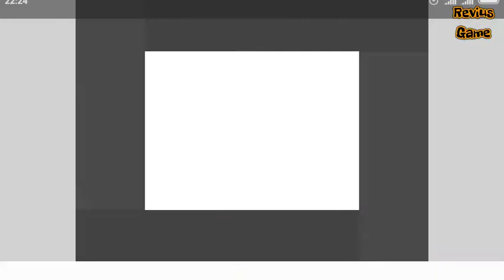HighSpeed 3D Java J2ME Loader Android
The smell of freshly burnt rubber on tarmac, the feel of the soft leather in your hands, the sound of engines roaring and crowds cheering, open your eyes and experience racing in its purest form, get ready to take to the streets in High Speed 3D. Finally the true street racing experience has arrived on your phone. Starting your career is a rookie; you need to earn respect out there before you can challenge the best of the best, work your way through an intense and engaging storyline to prove yourself top dog. Before you set off for race-day there are a few things you’ll want to tweak first. Open up your garage and take a look at your cars, decide which one you feel like taking for a spin, get the spray gun out and give your car a new lick of paint, then make a few tuning adjustments and upgrade a few parts, finally you’ll want to put some sick decals on there and you’re ready to roll. Driving fast never looked so good!

Apabila anda ingin memainkan game ini di ponsel Android Anda,silah klik link download game dan emulatornya di bawah ini